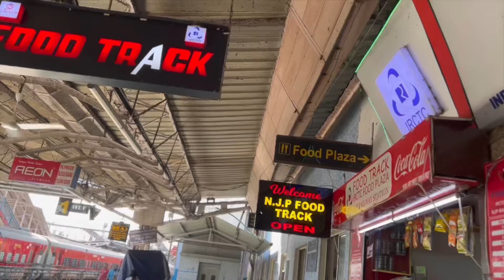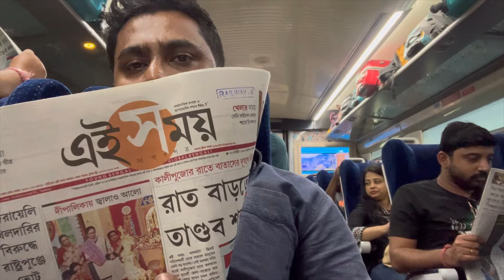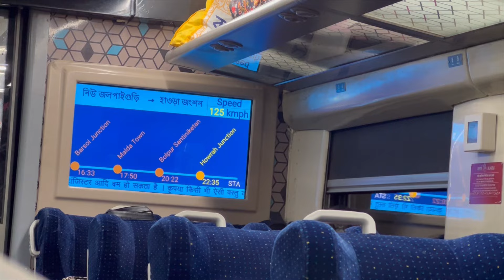EAST SIKKIM || EP 6 || RISHI KHOLA TO KOLKATA || NJP TO HOWRAH BY TRAIN || VANDE BHARAT EXPRESS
This is my 46th vlog in this channel. Went to East Sikkim with my sister her husband and her friends. At first we reached NJP station from Rishi Khola by car and then we came to Howrah from NJP station by train i.e. Vande Bharat Express.